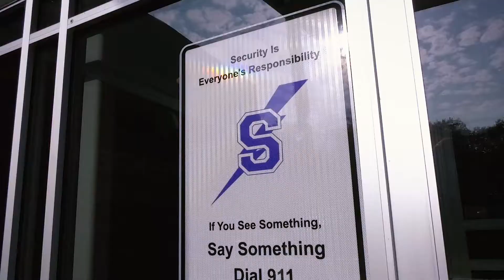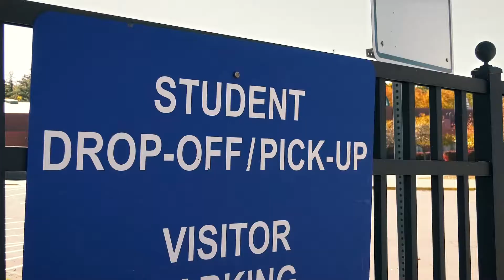Saratoga Springs City School District - The Legacy Project